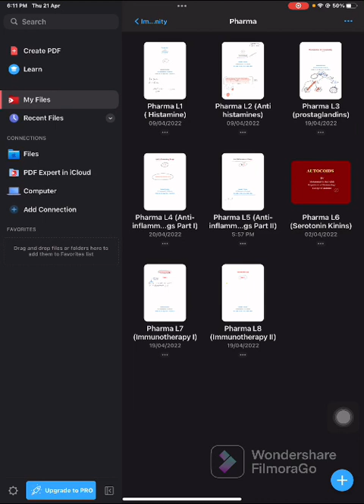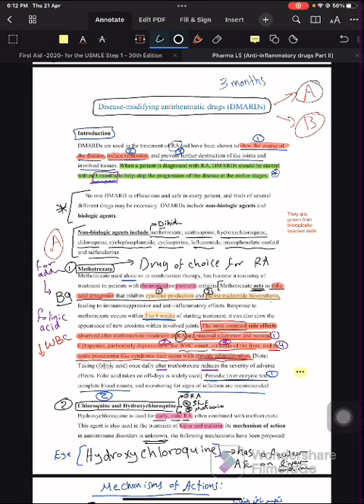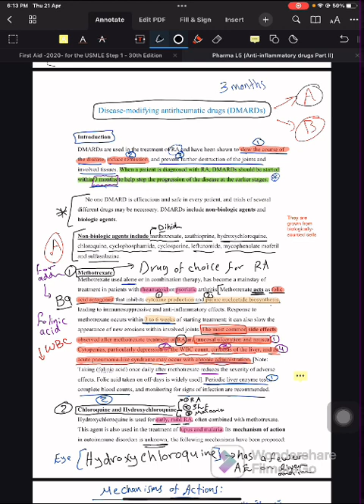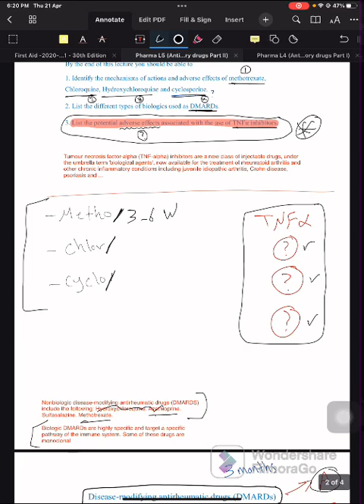Pharmacology- Immunity lecture 5